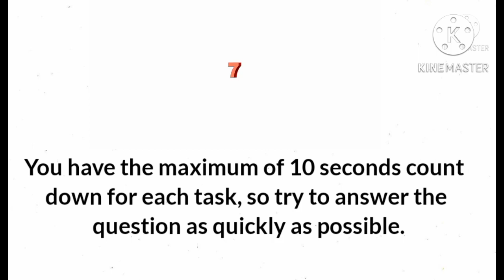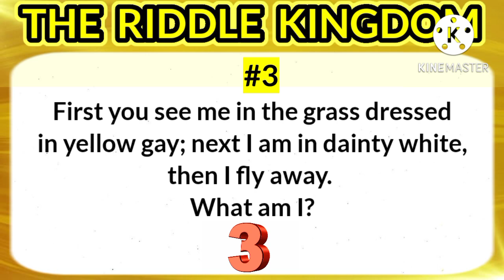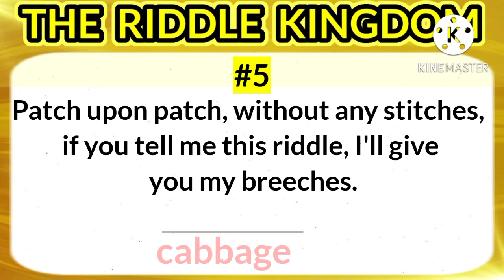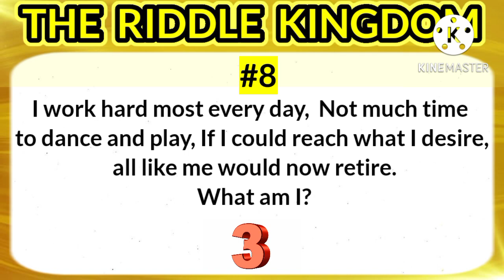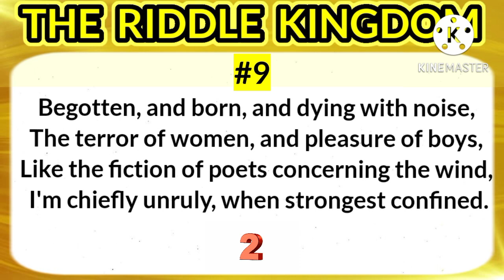Hard Riddles With Answers That'll Turn On Your Brain